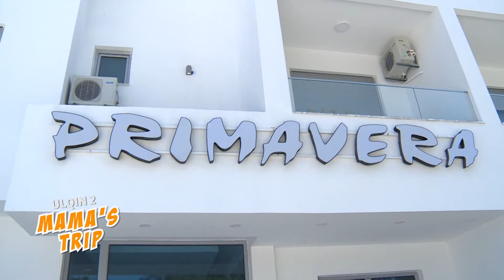Mamas Trip ULQIN 2 PJESA 1